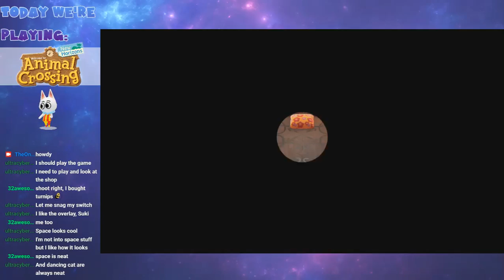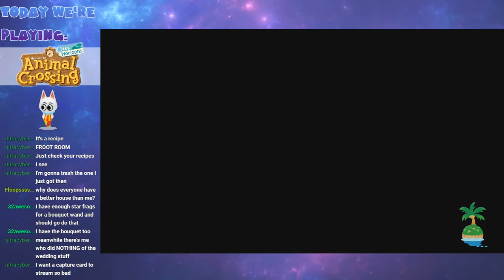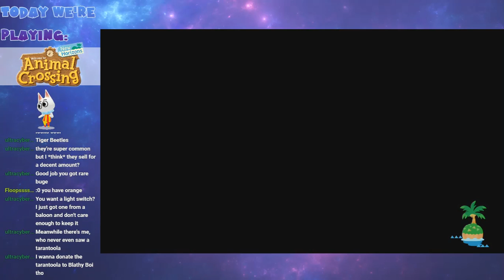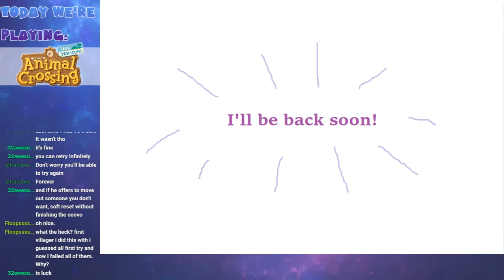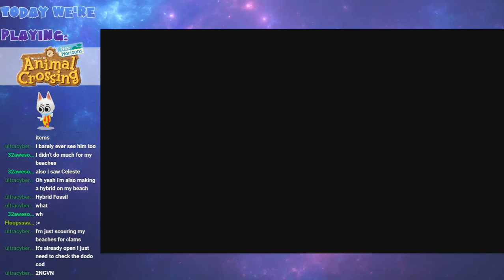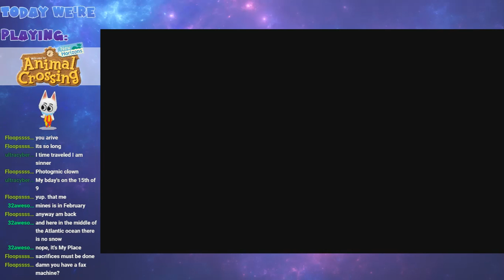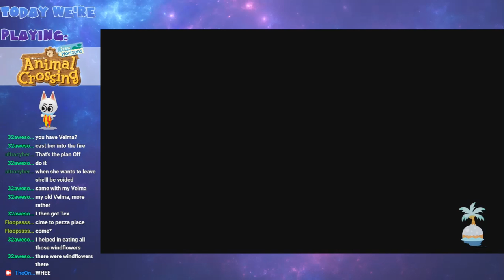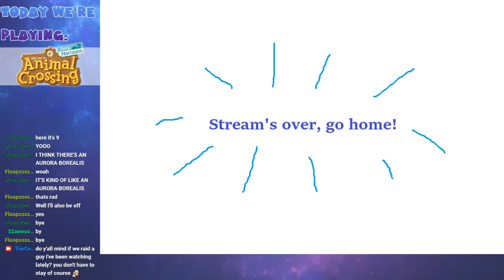It's Summer, Baby! - Animal Crossing New Horizons Part 1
originally titled on twitch as "how is the year half way over already? oh well, it's animal crossing time." this is my first official stream with a decent set up on twitch i guess! idk how this whole thing works tbh, but i tried. sorry for some of the tech issues, i'll keep trying to fix things up!

follow me @theonlyguyiknow on twitter and twitch if you like what you see and wanna catch a stream!